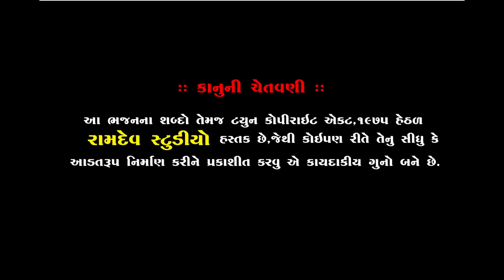પ્રકાશ ગોહિલ || ભાઈ આ સુરાનો સંગ્રામ ||Prakash Gohil|| પીપળી ધામ સંતવાણી || Ramdev Studio Dharpipla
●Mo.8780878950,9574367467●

:: VIDEO GRAFI TEEM::

MEHUL MER
LAKHMANBGAI KARELIYA
SANJAY BHAI HIRASAR
NARESH PADANI

                     PIPLIDHAM SANTVANI